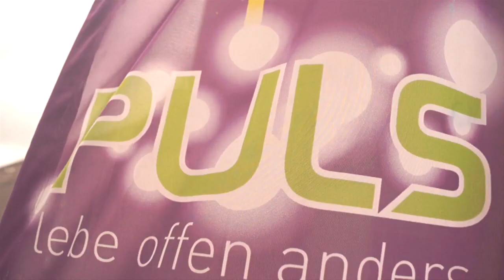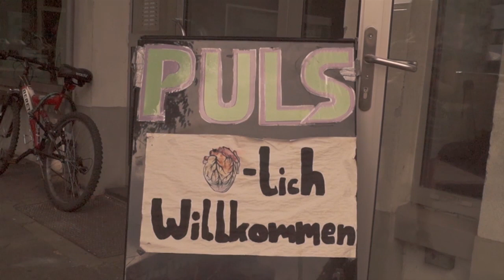Lieblingsort JFE: Das PULS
Jugendfreizeiteinrichtungen gibt es viele in Düsseldorf – 68 Stück an der Zahl. Jede einzelne von ihnen ist besonders und ist für viele Jugendliche und junge Erwachsene ein wichtiger Bestandteil ihres Lebens. Hier können sie gleichgesinnte kennenlernen, sich entfalten, werden in guten wie in schlechten Zeiten unterstützt. Die Geschichten, die hierbei entstehen, sind so vielfältig wie die Menschen selbst. Um diese Geschichten einzufangen, hat youpod dem schwul-lesbischen Jugendzentrum PULS einen Besuch abgestattet. Wir haben zwei Besucher*innen sowie eine Praktikantin nach ihrer Geschichte zur Jugendfreizeiteinrichtung gefragt. Und nun: Film ab!